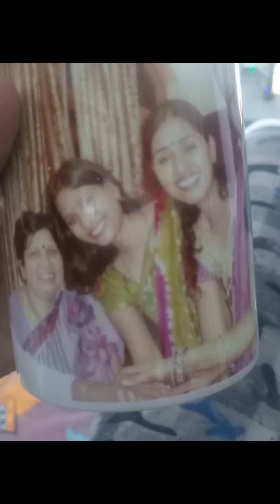Happy Birthday Sonu Massshhhuuuu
Happy birthday my dear Masshhhuuuu.